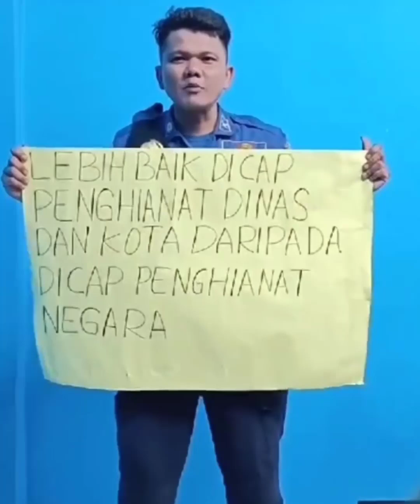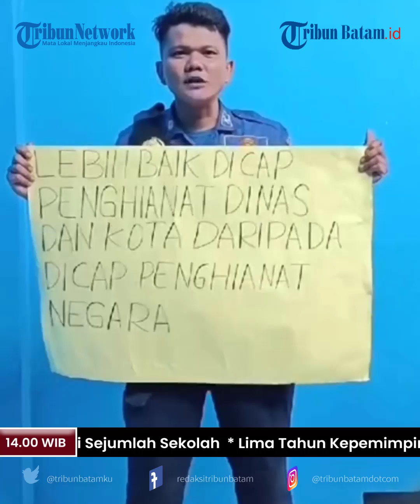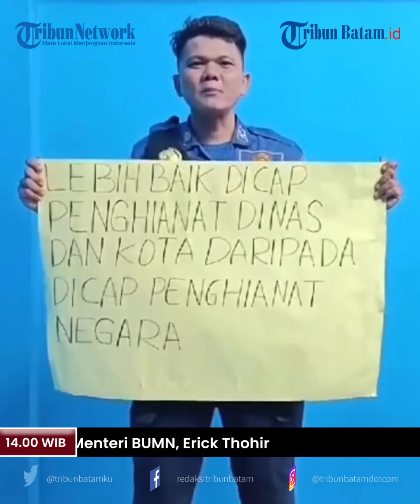Kata Kadis Damkar Depok Soal Anggotanya ‘Room Tour' Keluhkan Peralatan Rusak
Kepala Dinas Pemadam Kebakaran dan Penyelamatan (DPKP) Kota Depok, Adnan Mahyudin merespons aksi anggotanya yang ‘room tour' mengeluhkan sarana prasarana (Sarpras) yang rusak.

Kata Adnan, pemeliharaan unit Damkar sudah dilakukan secara berkala meski ada sparepart yang masih membutuhkan waktu.

Adnan memastikan, setiap unit Damkar yang disiagakan di Unit Pelayanan Terpadu (UPT) dalam kondisi baik untuk diterjunkan dalam pemadaman kebakaran.

"Disampaikan bahwa pemeliharaan unit dilakukan secara berkala, namun ada kendala di sparepart yang butuh waktu karena mobil lama tahun 2015/2016,” kata Adnan, Jumat (19/7/2024).

“Tidak semua unit UPT rusak dan masih ada unit yang siap dan ready untuk kegiatan penanggulangan bencana dan kebakaran," sambungnya.

Sedangkan gergaji mesin yang rusak, DPKP Kota Depok memastikan akan segera diperbaiki.

Adnan menambahkan, jika masyarakat membutuhkan pertolongan pohon tumbang bisa menghubungi Dinas Lingkungan Hidup dan Kebersihan (DLHK) Depok.

"Memang chainsow (gergaji mesin) sedang rusak akan diperbaiki menurut laporan dari Kepala UPT, tetapi apabila ada yang minta pertolongan misalkan pohon tumbang maka leading sektor ada DLHK, kita bisa juga menyampaikan mohon bantuan kepada DLHK," ujarnya.

Editor Video: Andri Idra
Uploader: